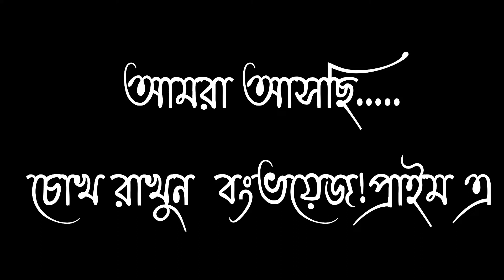Glimpses “A Visit to Lord Canning's House”|বড় লাটের বাড়ি||WanderLust|SE#03|@BONGVOAYGE!PRIME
LordCanning's House
BongVoyage!Prime is not only a channel it's more than that.In today's video you will get something more. To know more please go through below:-